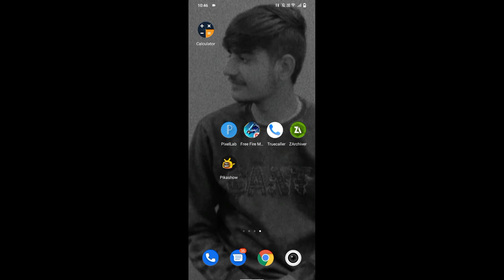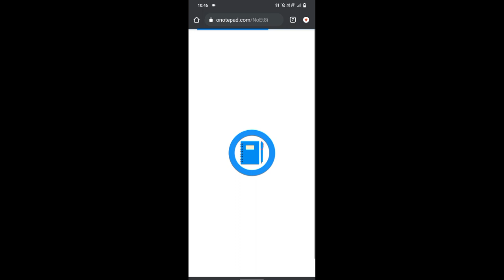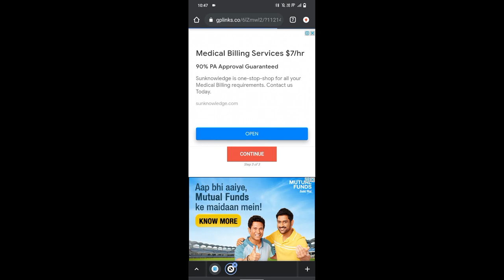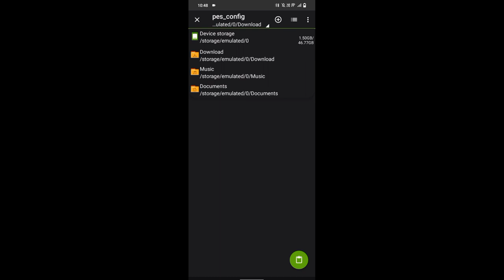eFootball Pes 2023 Mod Apk | Everything Unlocked in Pes 2023 | Unlimited Money + All players Unlock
PES 2023 Mobile MOD APK Unlimited Money Coins Download Efootball Pes 2023 MOD V7.2.0 Unlimited Coins Mobile MOD APK Unlimited Money Coins Download Efootball Pes 2023 MOD V7.2.0 Unlimited Coins Download MediaFire
PES 2023 Mobile MOD APK Unlimited Money Coins GP Download Efootball Pes 2023 MOD V5.7.0 Unlimited Coins
Efootball Mobile 2023 MOD APK Unlimited Coins and Gams PES 23 Mobile Mod APK Download Unlimited Coins and GP
PES 2023 Mobile MOD APK Unlimited Money Coins Download Efootball Pes 2023 MOD V7.2.4 Unlimited Coins GP
How to Get Efootball PES 2023 and GP New Update

DOWNLOAD 👇👇👇
Pinned in Comments